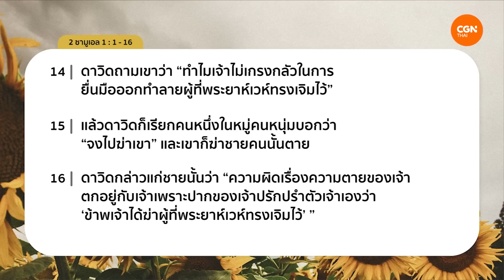10/4/2023 เฝ้าเดี่ยว | 2 ซามูเอล 1:1-16 “พูดดีมีชัย พูดพลาดมีภัย” | ศจ.ดร.บรรพต เมฆสถาพรกุล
พูดดีมีชัย พูดพลาดมีภัย

บทเรียนเรื่อง คำพูด ในวันนี้จะย้ำเตือนเราจากตัวอย่างในพระธรรม 2 ซามูเอล ที่จะทำให้เห็นว่าคำพูดส่งผลต่อชีวิต
เรื่องราวเป็นอย่างไร ติดตามชมได้ในคลิปนี้เลย 👆

มาร่วมเฝ้าเดี่ยวด้วยกันในรายการ Living Life กับ ศจ.ดร.บรรพต เมฆสถาพรกุล ในพระธรรม 2 ซามูเอล บทที่ 1 ข้อ 1 ถึง 16

ร่วมเป็นส่วนหนึ่งในการประกาศข่าวประเสริฐผ่านการถวายได้ที่ "มูลนิธิซีจีเอ็นทีวีไทย" ธนาคารไทยพาณิชย์